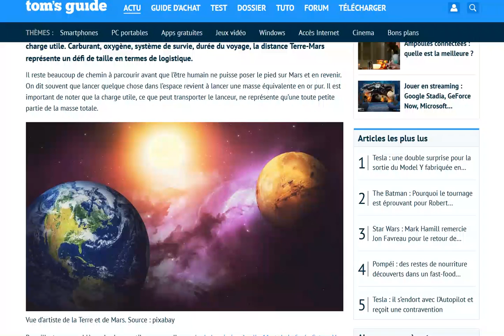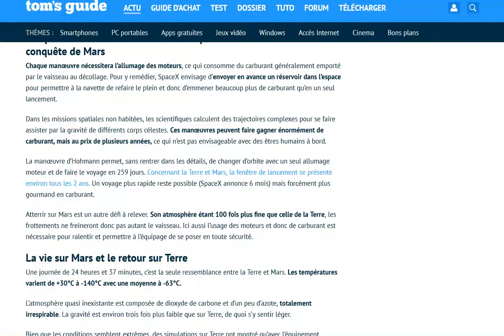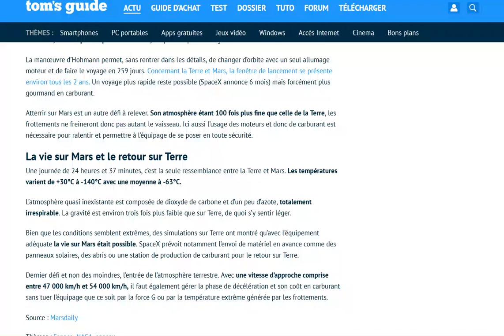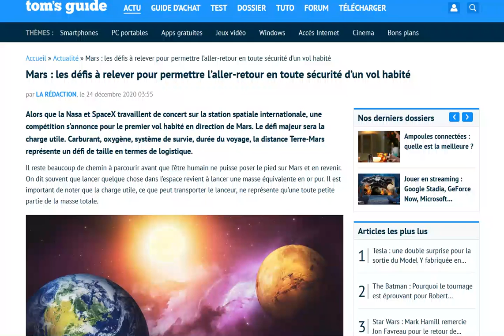Le voyage entre la Terre et Mars comporte bien des défis !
Arriverons-nous à y aller un jour ?!